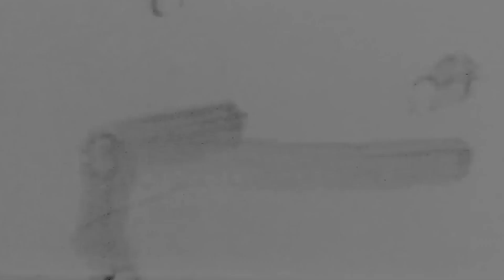Het favoriete theatergezelschap van Dolores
Hoi allemaal,

Ik ben Dolores, de nieuwe stagiair van Theater DNK.
Vandaag heb ik een video gemaakt over mijn favoriete theatermaker die zaterdag 15 februari in de Grote Zaal komt optreden.

Er zijn nog kaartjes beschikbaar!

Volg je DNK al op social media?

Facebook: DNK - De Nieuwe Kolk